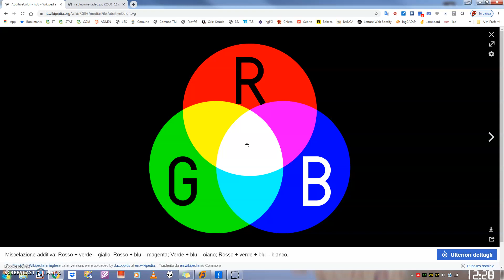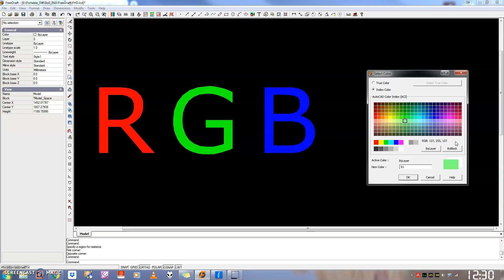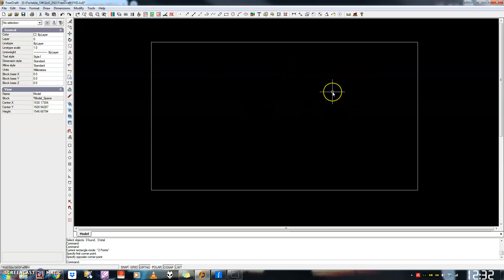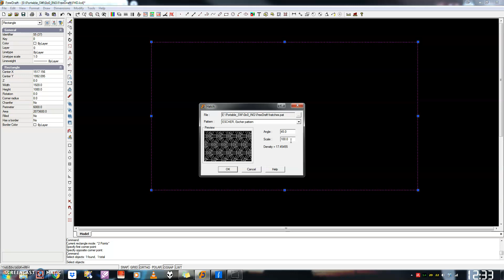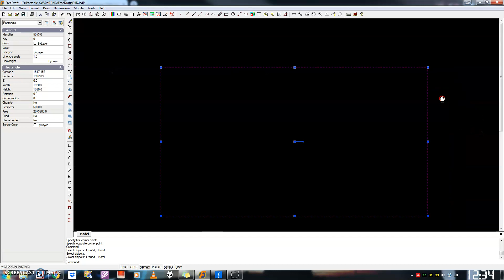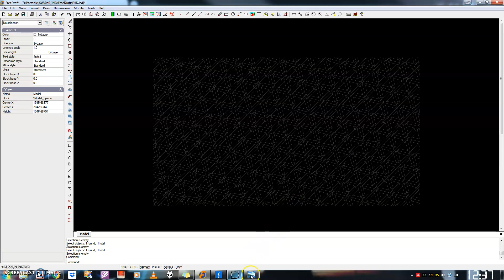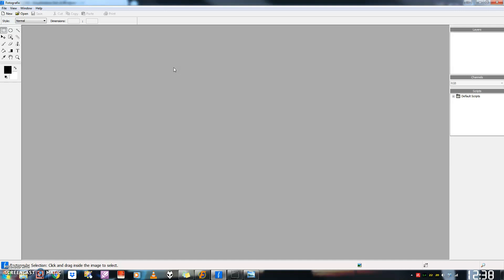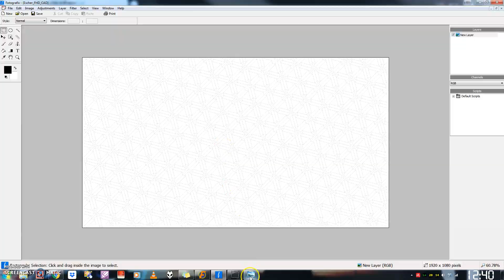CAD - Creatività grafica (Extra)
In questa seconda videolezione extra impareremo a creare una grafica Full-HD (1920x1080px) utilizzando un sistema CAD. Nella fattispecie si utilizzano i seguenti software grafici gratuiti e stand-alone:

Provate anche voi a creare una grafica personalizzata da utilizzare nei vostri profili social o come sfondo del PC/TV.

Infine, mi sembra utile condividere una cartella di lavoro remota (Tecnologie e Tecniche di Rappresentazione Grafica) dove poter scaricare ulteriore materiale di studio: tavole da svolgere, dispense ed altri contestuali software.

Continuate a seguire la playlist di YouTube su per guardare tutte le altre videolezioni.

Buono studio!

P.S. L'ultima frase tagliata era: "...si tratta sempre di GRAFICA".